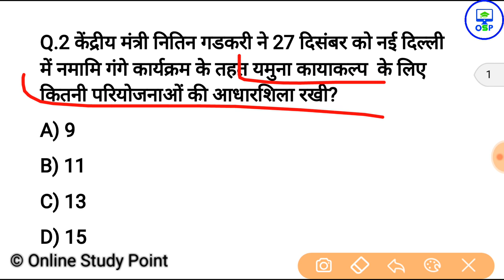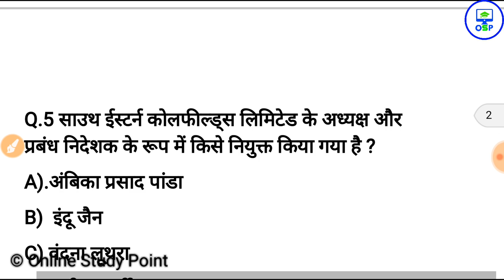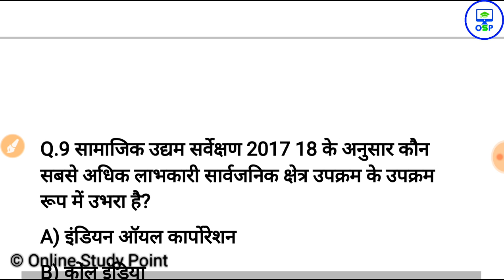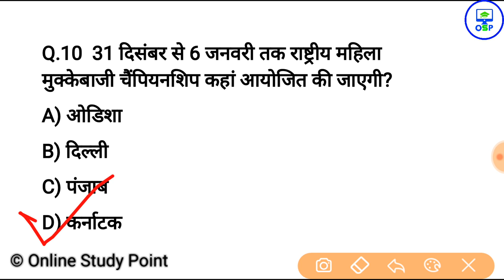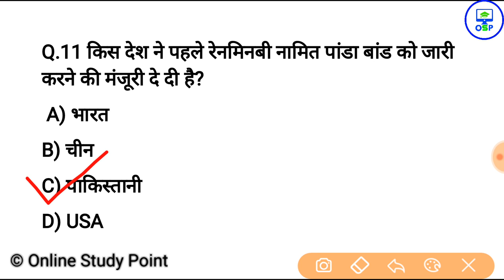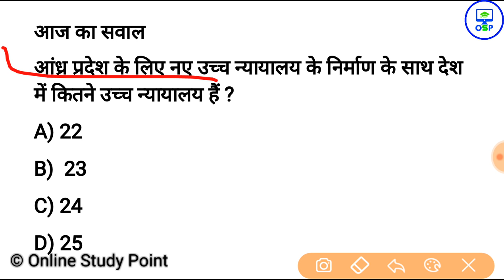29 दिसंबर करेन्ट अफेयर्स हिंदी रट लेना | Daily Current Affairs Booster 29th Dec -Online study point